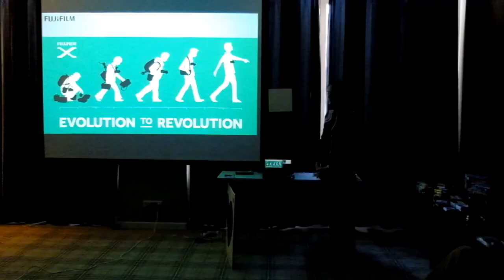Sekrety Fotografii Portretowej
Zobacz krótką relacje video z warsztatów z fotografii portretowej z Jackiem Boneckim, które zorganizowaliśmy wraz z Hotelem SPA Dr. Irena Eris Wzgórza Dylewskie 11 lutego 2017.